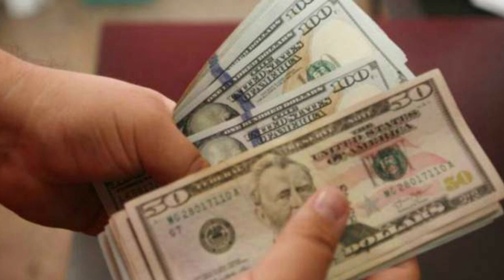DEJEMONOS DE VAINA..SE MONTO EL CABALLO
Tvmctv presenta una nueva entrega de DEJEMONOS DE VAINA, en la misma el periodista Bolivar Balcacer enfoca diversos topicos de interés noticiosos y los va analizando de forma rapida, picara y firme, para que sus seguidores tengan una panoramica de lo que pasa en el mundo.

Con esta nueva entrega lo que se busca es robustecer los permanentes analisis que emitimos  desde la ciudad de New York y que todos puedan seguir la información con más dinamismo dentro del marco de credibilidad que nos ha caracterizado como medio de prensa internacional.

Abrigamos la esperanza que esta  entrega sirva para que cada uno de ustedes, tengan un mayor soporte a la hora de buscar noticias de nuestra america.

Recuerden compartir con sus amistades, darle a seguir y activar la campanita para que cada vez que hagamos un cambio se le notifique. Siganos para que no le cuenten

00:00 - Intro
00:08 - Hola a Todos
00:28 - Desesperantes los contagios de covid-19 en RD
02:18 - Ya se respira el cambio con Luis Abinader en RD
04:39 - Aumenta violencia en New York, Policia desaparecida
07:20 - EstadoUnidenses Esperando como locos los Chelitos
09:12 - Final de DEJEMONOS DE VAINA
09:23 - Despedida